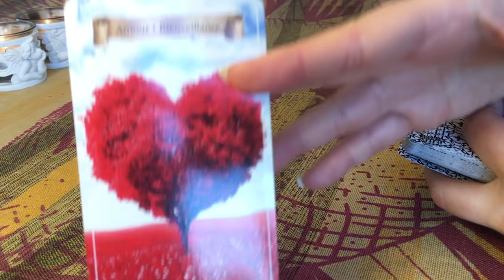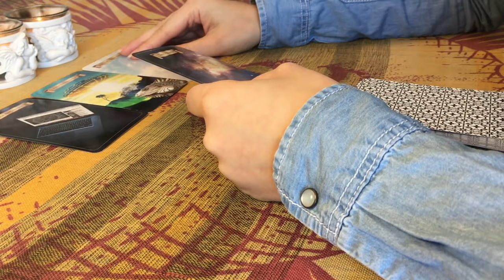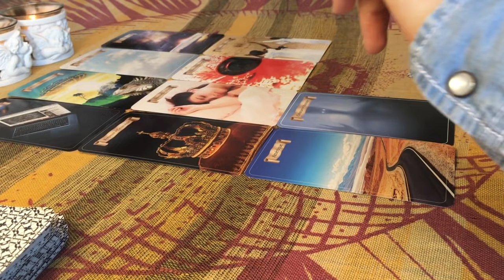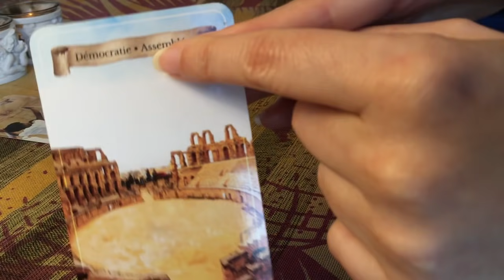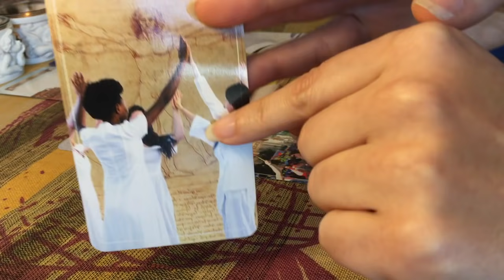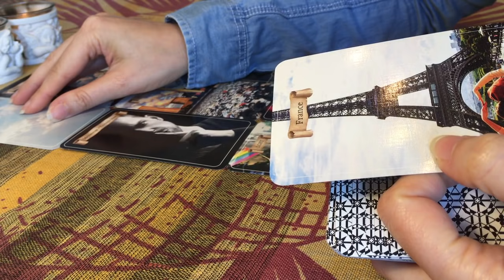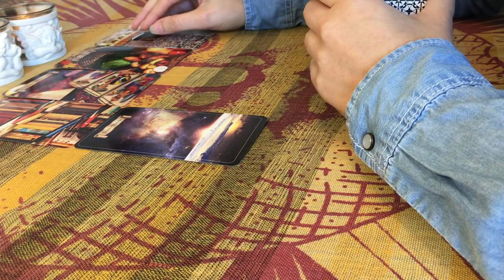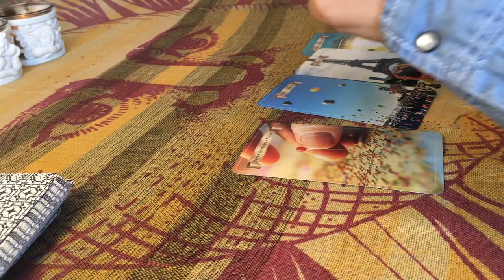💙🕊❤️ Tirages Actu en Vrac : Art, Éducation, Santé, Ovni, Religion, Lobby, Argent, Histoire... 💙🕊❤️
L'auracle
Messagère des Anges